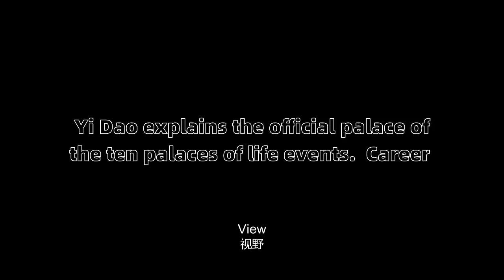易道解人生大事十宫之官禄宫5 事业Easy way solution life events ten palace of official Lu Palace 5 career